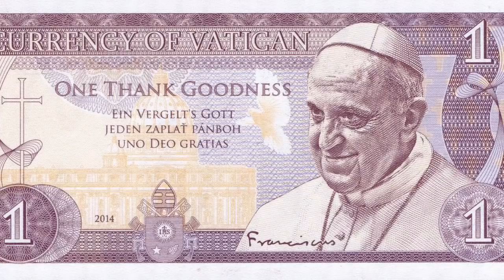ka ri kaba rit tam ha ka pyrthei vatican city//education video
this about the smallest country in the world vatican city
education video